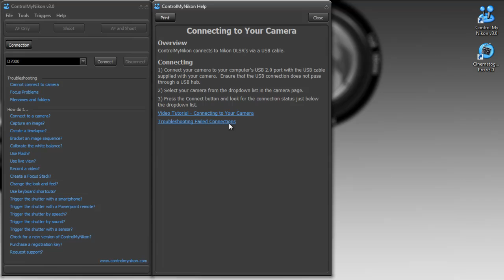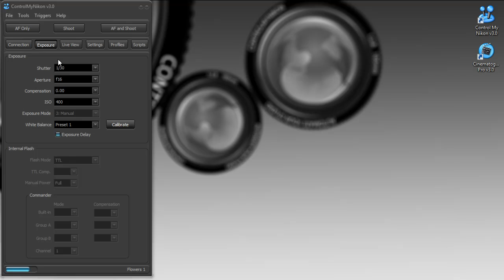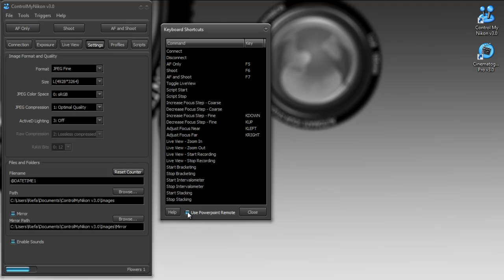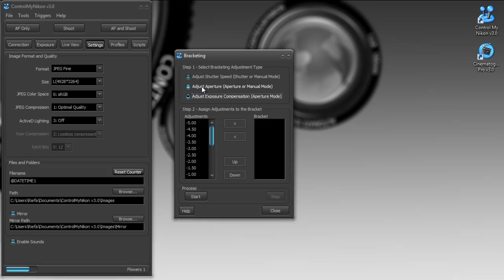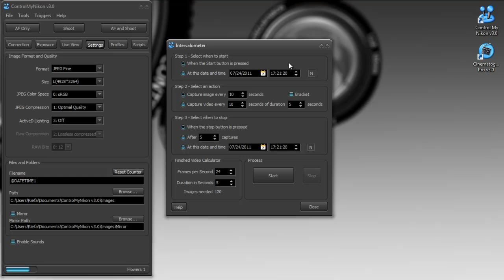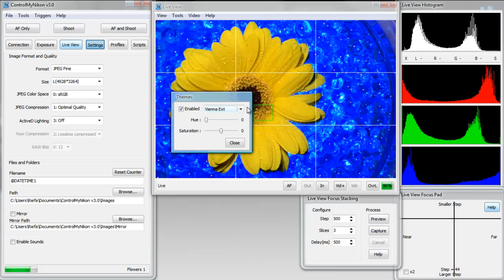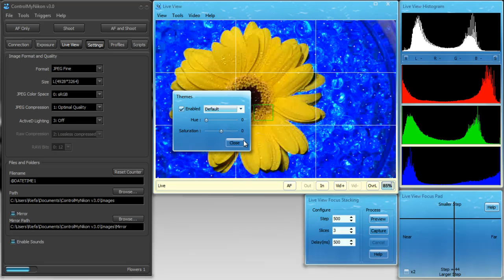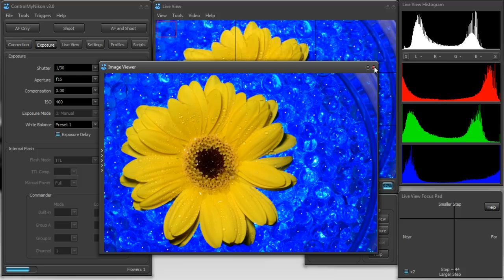ControlMyNikon v3.0 - What's New?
Learn about the changes and new features in ControlMyNikon v3.0.